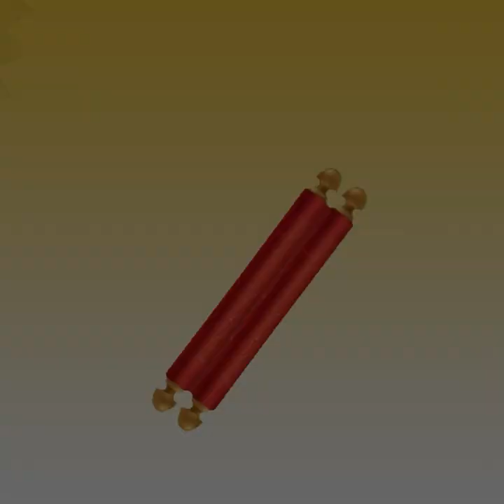3 W को जीवन में प्रवेश करवा कर WOW LIFE के मालिक बनेl KC GURUJI l KULDARSHAN l ALPHABET SEARIES 2023